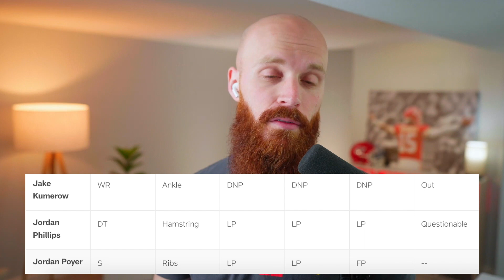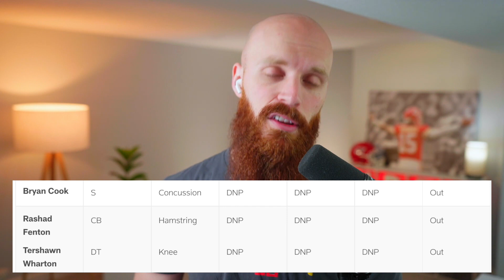What the media is MISSING about how the Chiefs can BEAT the Bills!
Here's a preview of Chiefs vs Bills including an interestingly simple key to victory for the Chiefs, final injury report, analysis and more!

🕐 TIME STAMPS 🕐
0:00 - Updated Injury Report
3:57 - The real KEY to win
5:47 - Offense and Defense stats
9:19 - Cautiously Optimistic

Cole DeRuse
705-B SE Melody Ln #218
Lee's Summit, MO 64063